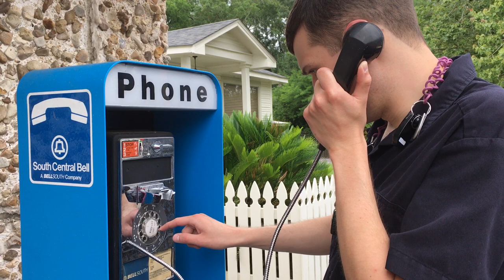Using a Rotary Dial payphone in 2021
As if locating a touch tone payphone isn't easy, try finding one of these today. It has been modified to work without coins. This particular one is located at the Band's Grocery in Mandeville, LA, US.